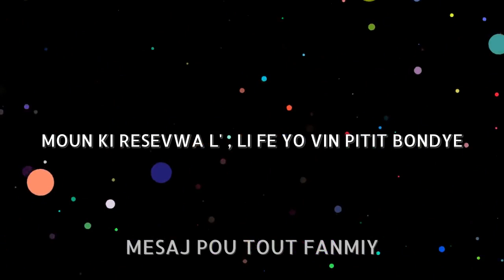MESAJ POU TOUT FANMIY | MOUN KI RESEVWA L', LI FE YO VIN PITIT BONDYE | Pasteur Karl CASTEL